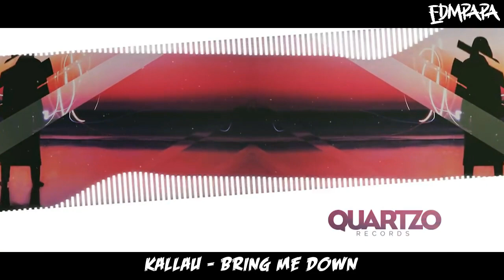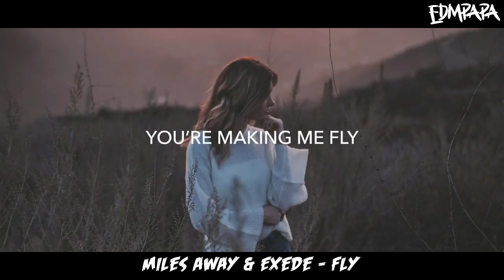Dope Tracks Episode 6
📝 Send us your demo to get a chance to get featured on our channel
[ Please no remixes / Mashups / Bootlegs only original tracks ] :
[ click on the submit your demo button ]